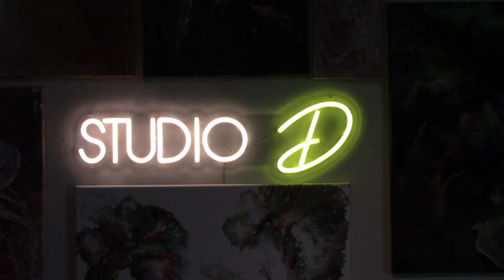January 8 2024 HD 1080p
ABSTRACT ART
ACRYLIC PAINT POURING
FUN WITH ACRYLIC PAINT
ANYONE CAN DO THIS!!
RELEASE YOUR CREATIVE SELF